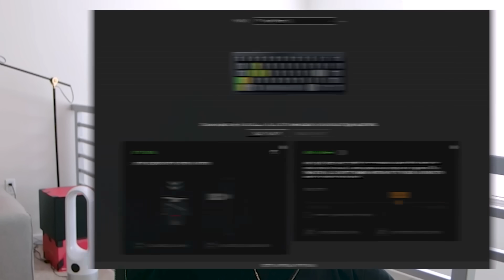THE RANK #1 GRIND STARTS WITH THIS CRAZY SOVA GAME !!!!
Proud member of Team Razer. Get the gear I used to become a VALORANT champion